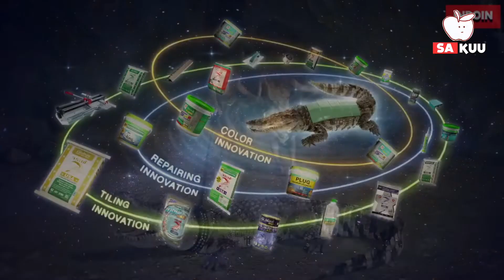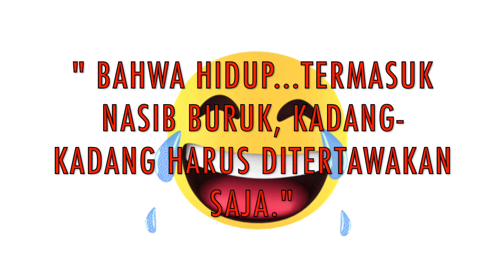Iklan thailand LUCU ABIS!! Iklan thailand paling bikin NGAKAK !!! PART 4 🔥🤣